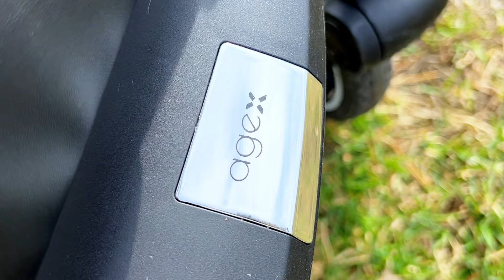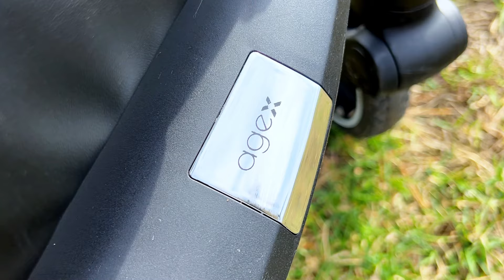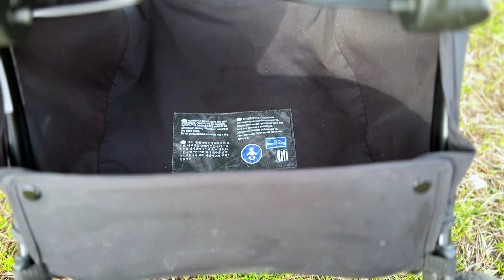Agex Mini - Отзыв реальной мамы Ксении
Добро пожаловать в магазин колясок №1